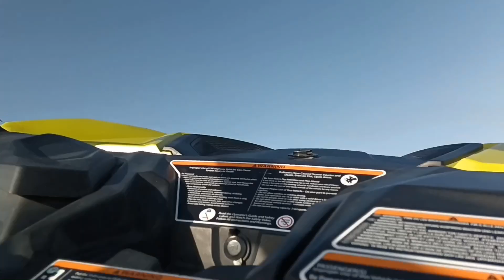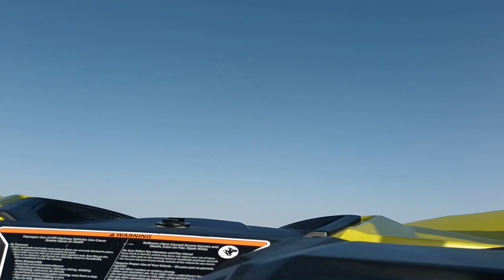Erg Chebby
mit dem Buggy